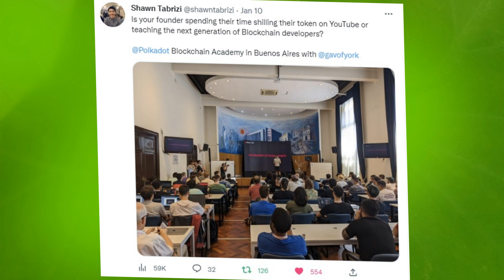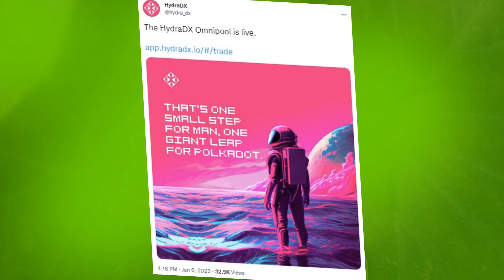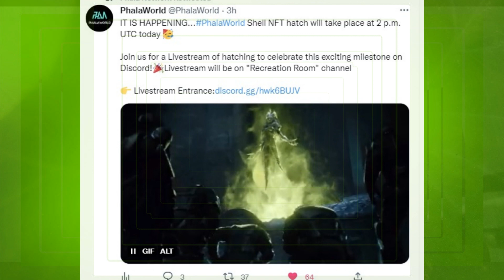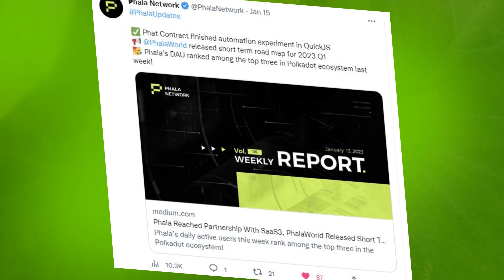Polkadot ultimele știri ! Gavin Wood, lupta între parachain-uri și altele !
În acest video, îți prezint ultimele știri Polkadot ($DOT) și ce se întâmplă în ecosistem ! Gavin Wood educă noua generație de studenți ! 2 parachain-uri se luptă pentru a câștiga licitația și Parachain-urile livrează !

00:00 - Rezumat
00:15 - Gavin Wood - Academie Polkadot
00:55 - Licitații Polkadot
01:30 - HydraDX
02:06 - Phala Network
03:02 - Veil of Time (un nou joc pe RMRK !)